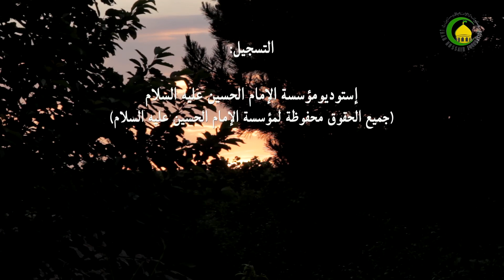3 الإمام الحسین علیه السلام و سورة الفجر - الأستاذ: سماحة الشیخ محمد جبریل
3    الإمام الحسین علیه السلام و سورة الفجر -   الأستاذ: سماحة الشیخ محمد جبریل